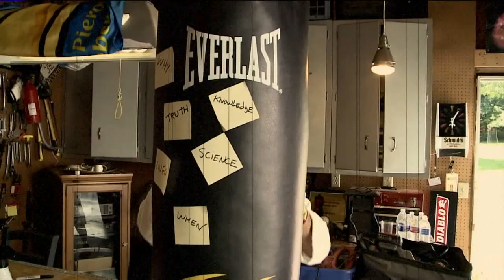Wham Cam: Air Conditioning?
The AC is essential to staying cool during the dog days of summer, but just how long has this modern marvel been around? Find out in this weeks Wham Cam.